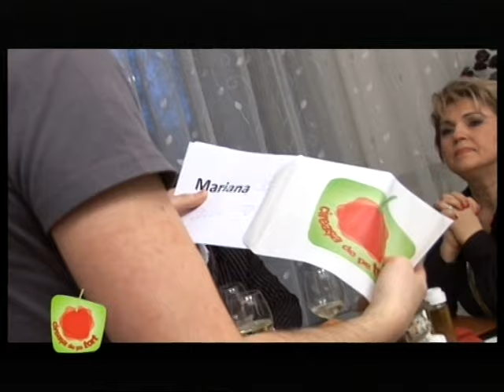Cireasa de pe tort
Emisiune la care participa Dan Fintescu si Oana Ionita in postura de gazde
Emisiune castigata de: Mirabela Dauer